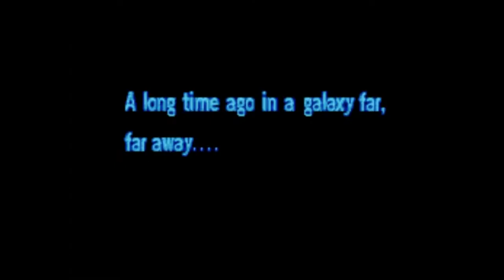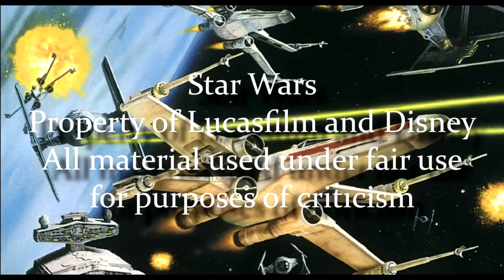Legends of The Force Special: Star Wars Rogue One Vlog Review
On a special episode of Legends of the Force, I give my thoughts on Rogue One, a film which in the new-continuity provides a new telling of events that we previously saw in Legends - the theft of the Death Star Plans.